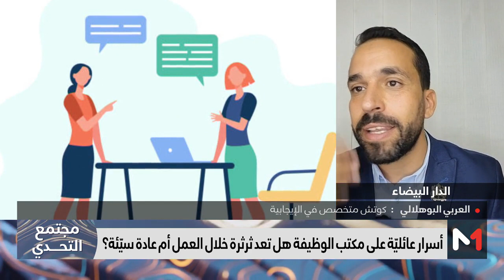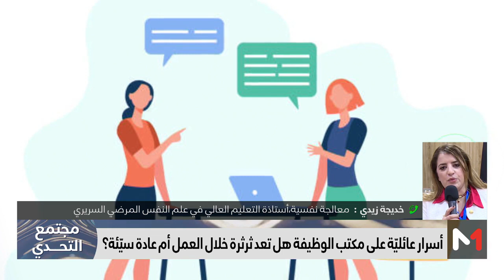مجتمع_التحدي .. ماحدود البوح بالأسرار العائلية بين زملاء العمل؟